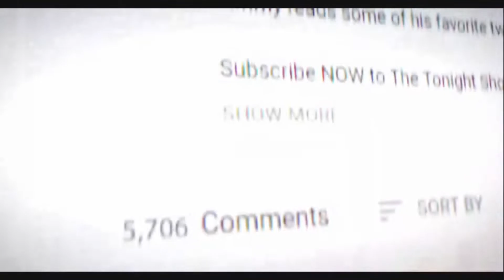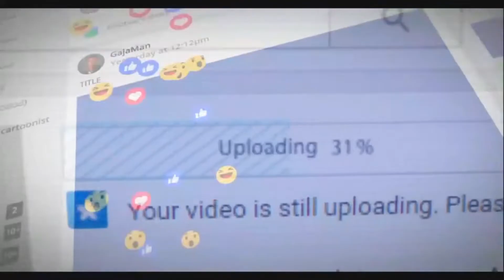Aayubowan Vanakkam (ආයුබොවන් වණක්කම්) - Kaizer Kaiz | The Rap Song | Gajaman | Official 3D Video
Enjoy the official rap song video from the Gajaman movie, featuring Kaize Kaiz. This catchy and energetic song, titled "Aayubowan Vanakkam (ආයුබොවන් වණක්කම්)", is sure to get you moving! All rights for this video and song are reserved for the original owners, and we have no intention of infringing on any copyrights.